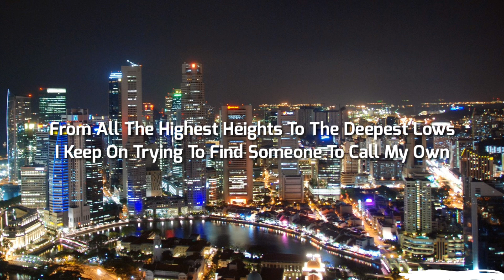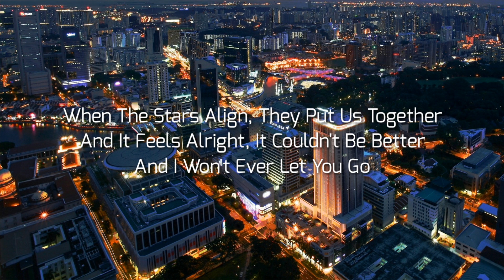Hardwell & KAAZE - This Is Love (feat. Loren Allred) [Lyric Video]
So Welcome Back To Another Lyric Video And This Song Is Something That You're Gonna Believe At. So Yeah Hope You All Enjoy This One! :)

Song Details ⬇️

Artist: Hardwell & KAAZE ft Loren Allred
Song: This Is Love
Genre: Dance/Electronic

Credits To Revealed Recordings